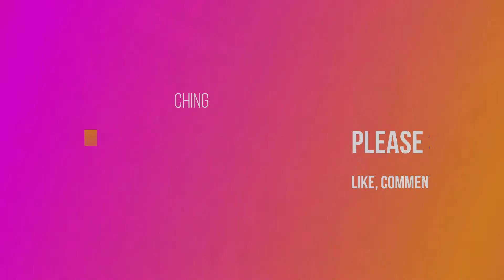Vaccination of PPR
IMMUNE RESPONSE OF GOATS TO THERMOSTABLE PPR VACCINE IN BANGLADESH. To control peste des petits ruminants (PPR) in Bangladesh a live attenuated conventional PPR vaccine was developed by Bangladesh Livestock Research Institute (BLRI) and currently being used in the country.
Peste des petits ruminants (PPR) is a highly contagious and economically important viral disease affecting goats, sheep and wild ruminants. The disease is currently circulating in Asian and African countries, creating problems in small ruminant farming. Current control of the disease mainly includes isolation and disinfection of the contaminated environment, and administration of a live-attenuated vaccine, which provides a strong immunity. Maintenance of cold chain for vaccine efficacy has proven difficult in subtropical countries. A thermostable live-attenuated conventional or recombinant vaccine is a way to avoid cold chain-associated problems in tropical and subtropical countries. Mass vaccination of sheep and goats in endemic countries might be a pragmatic approach to control PPR in the first phase of disease eradication. In the future, the development of a marker vaccine with a robust companion test may help in serosurveillance to identify infection in vaccinated animals to control PPR disease. Here, we discuss available potent PPR vaccines and the future possibility of developing new-generation vaccines against PPR.

Boya Dual Clip-On Interview Microphone (BY-M1DM) Best For 2 Person Recording Or Live Videos

Hi, I am Dilip Bala, Sub Assistant Livestock Officer(Extension),DLS.
আমি দিলীপ বালা, উপসহকারী প্রাণিসম্পদ কর্মকর্তা (সম্প্রসারণ)। সবাইকে আমার চ্যানেলে স্বাগতম। প্রাণিসম্পদ, মৎস্য, কৃষি  সম্পর্কিত, যেমন-গরু, ছাগল, হাস, মুরগি খামার ব্যবস্থাপনা, লালন-পালন, খাদ্য ব্যবস্থাপনা, পরিচর্যা, চিকিৎসা, প্রতিবেদন সহ অন্যান্য বিভিন্ন সেবা পেতে আমার চ্যানেলের সাথেই থাকুন। Farmer's Home (কৃষকের বাড়ি'  আপনার পাশেই আছে)
My channel is based on Livestock,Farming & Animal rescue. The purpose of this channel is to aware farmers and students about livestock sector which is really progressing now a days in whole world. To maximize productivity through management, standard housing, proper nutrition and aggressive breeding will be discussed on this channel.
Here we also try to present our videos about these topics with more information, amusement & new ideas.